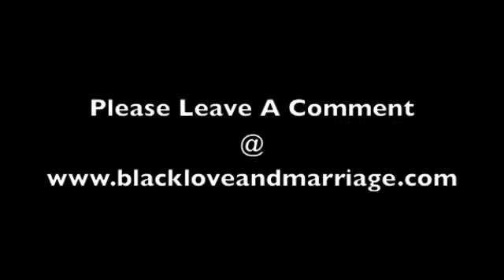Marriage Changes Men!!! Black Love Black Marriage